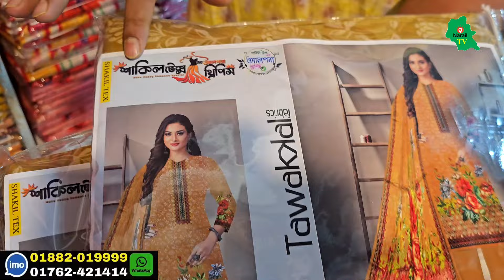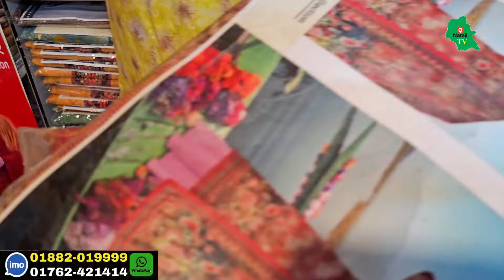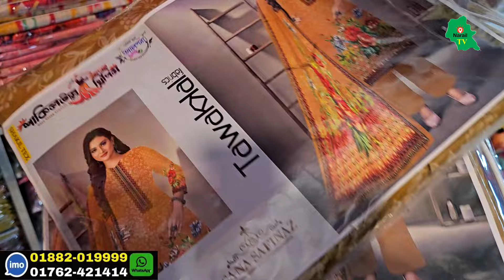থ্রি পিসের ফ্যাক্টরি মাধদী বাবুরহাট Three piece factory । অফার প্রাইসে থ্রি পিস পাইকারি নিয়ে ব্যবসা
কিনতে যোগাযোগ করুন
দোকানের নাম : আলপনা থ্রিপিস
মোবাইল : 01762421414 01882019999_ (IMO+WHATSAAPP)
শোরুম : জে বি ডায়মন্ড টাওয়ার (২য় তলা ) মাধবদী, নতুন বাস স্ট্যান্ড

প্রচারের জন্য
Narail Tv
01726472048 (No call only send sms)